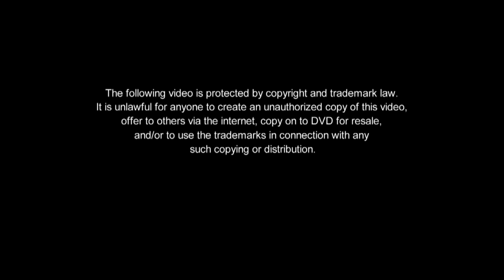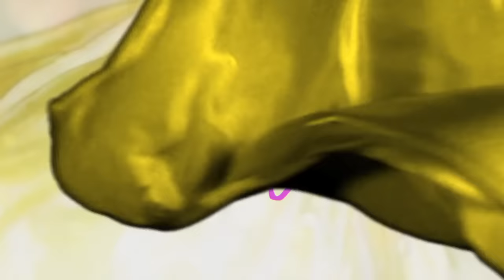Pusong Ligaw: Tessa and Marga meet again | Full Episode 3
Marga competes in a local beauty pageant in which Jaime is one of the judges. Tessa, on the other hand, takes the scholarship exam in the hopes of fulfilling her dream of becoming a couturier. Not long after, she crosses paths with Marga again at an unexpected place.